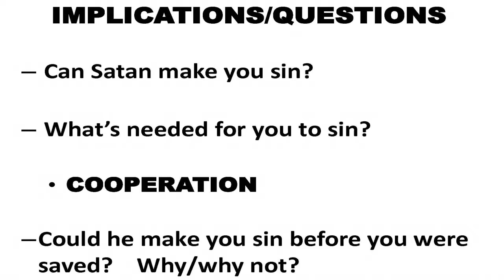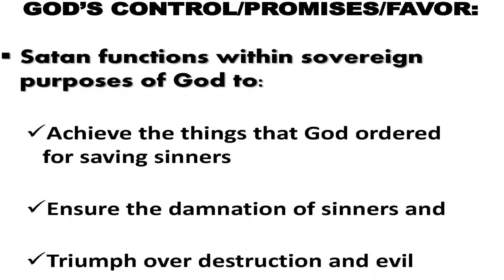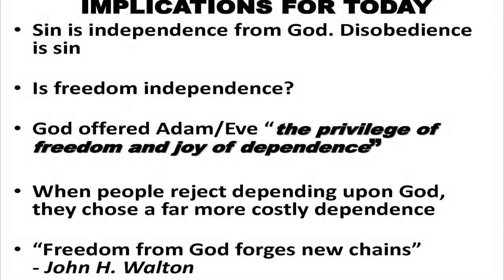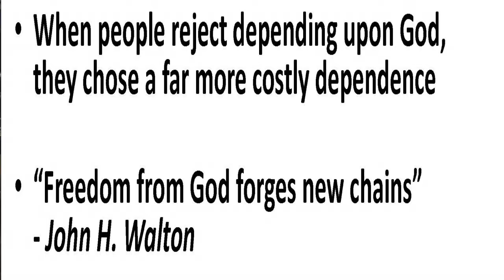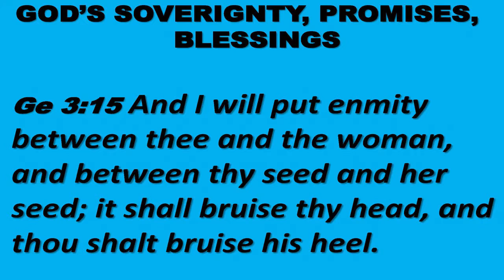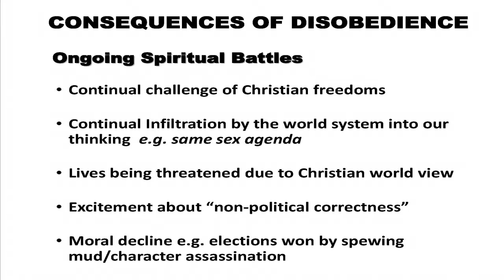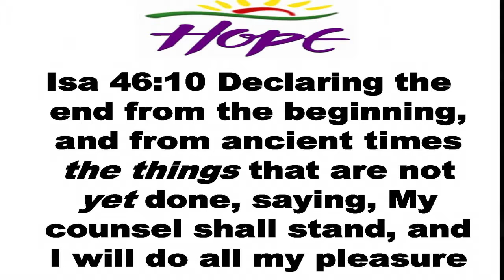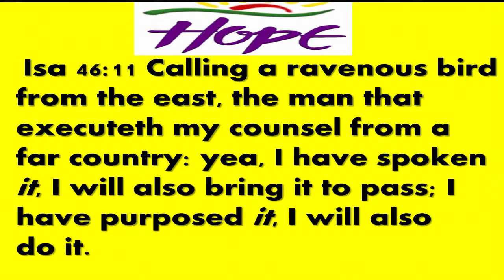Weekly Video Series: JUST 16 ~ Keys To Abundant Living "Hope - Origin of Sin" Part 3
Pastor France is asking you to commit just 16 minutes every day in 2017 consecrating yourselves to the Lord.